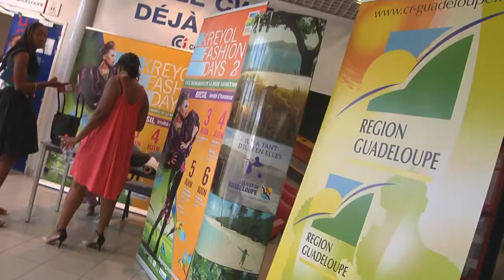KFD - Atelier sourcing, les stratégies d'approvisionnement de proximité